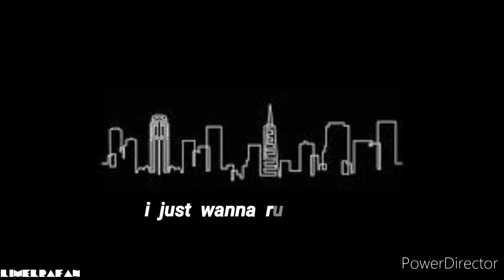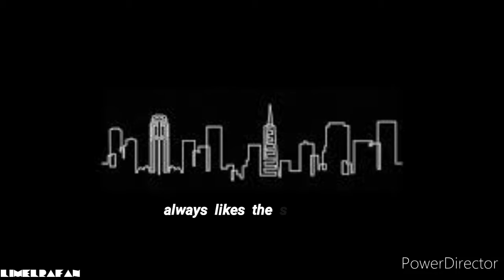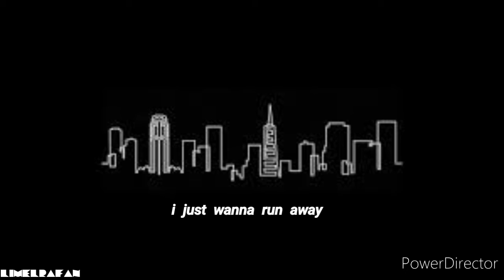NF - Chasing_(Demo) ft. Mikayla Sippel [Lyrics]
{ 🎤🎶 lyrics }

i just wanna run away
find somewhere that feels safe
find somewhere the bad days
don't come as often in this sad phase
somewhere i can be alone
where i don't have to run away from my flaws
and i don't have to be afraid of my thoughts
this high
this high that i've been chasing

doesn't have an exit
i don't learn my lesson
i don't see no ending in sight
i don't feel the best when i try
holding my head up high but it's not working
making you cry makes me feel like a bad person
something's got a hold on me
they don't see the world i see
heartbеat in my chest feels weak
it's really starting to wеigh on me

always likes the sad trip
and ruin all my friendships
way too many questions in my mind
i don't have the answers but i try
making you sad makes me feel like a bad person
i said some awful things last week
messing with my self-esteem
mixed up my priorities
it's really starting to weigh on me

|-/ stay alive frens |-/